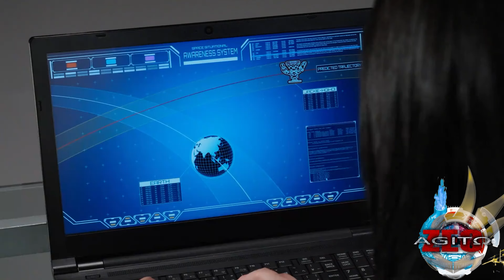BoonBoomger Eps 23-25 Review